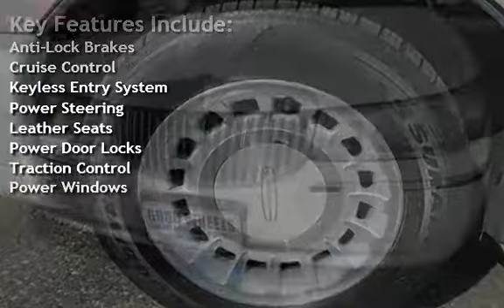2000 Lincoln Town Car Executive for sale in Glassboro, NJ